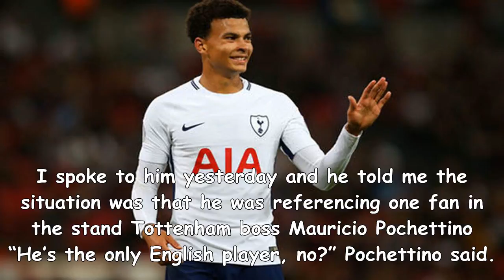Tottenham star dele alli and i don't listen to detractors - mauricio pochettino